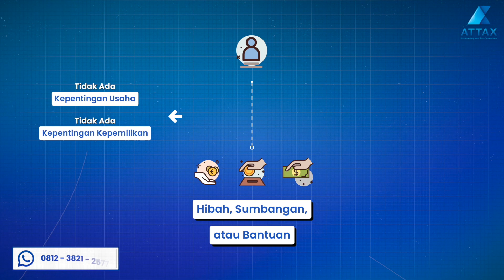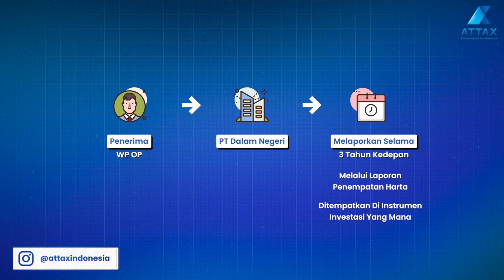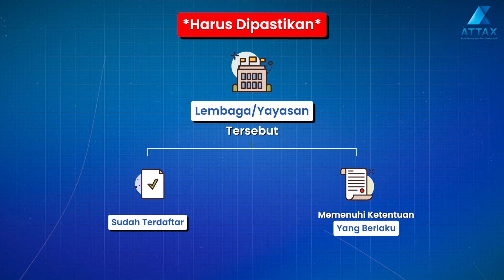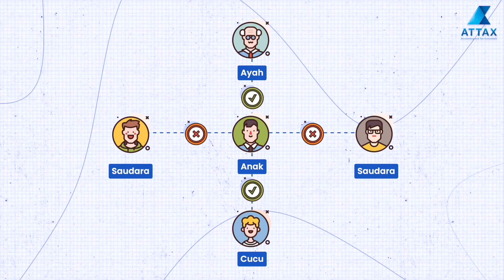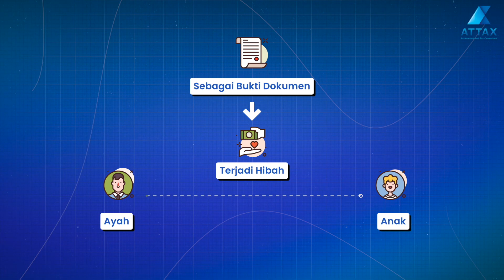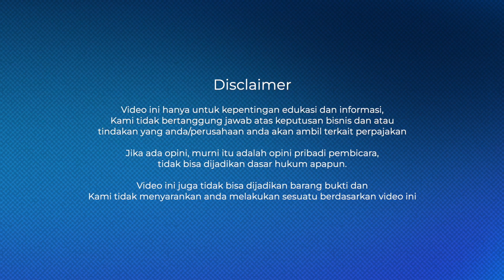Dikecualikan Dari PPh❗️, Bahas Perpajakan Sumbangan, Hibah, dan Bantuan | Kupas PP 55 Tahun 2022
Hai Sobat Attax!
Dengan terbitnya PP 55 Tahun 2022 kemarin, banyak banget nih update peraturan perpajakan yang perlu kita ketahui. Dalam video ini, Kami akan menjelaskan mengenai beberapa bagian dalam PP 55 Tahun 2022 tersebut yang akan terbagi menjadi 3 part. Dalam Part 2 ini, Kita akan membahas mengenai apa saja ketentuan pada hibah, bantuan, dan sumbangan yang dikecualikan dari PPh?. Kira-kira apa saja sih ketentuannya dalam PP 55 ini? Yuk Kita bahas!